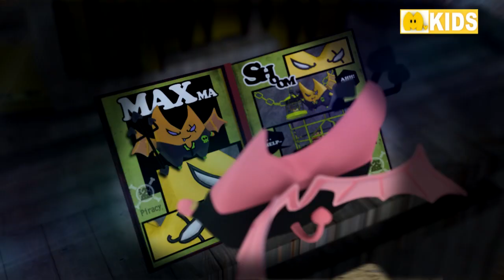【動漫新聞台】12/22 第77集線上看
《動漫最前線ANIC FRONT》12/22 第77集搶鮮看

【動漫新聞台】本週新貨到～
Honey-親愛的、LIAR GAME - 詐欺遊戲
NECROMANCER死靈復生、亞留美的學習帳
《寶石寵物-甜點王國舞蹈公主》DVD

【動漫報馬仔】
《魯邦三世》真人版電影最終選角確定　2014暑假上映
２０１３網路流行語大賞及動畫流行語大賞結果出爐！
pixiv企劃《魔法少女大戰》　動畫將在明年春季首播

【藝文資訊】
蠟筆小新特展 春日部大冒險
「老夫子50 時空叮叮車」世界巡展